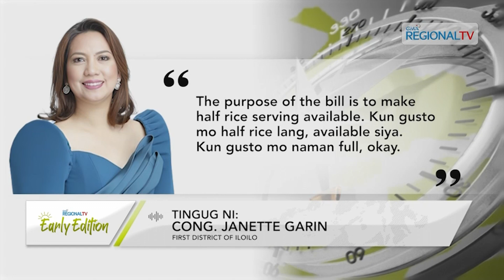GMA Regional TV Early Edition: Hagna sa Half-Cup Rice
Iloilo City, may naga-eksister na nga ordinansa sa pagserbe sang half-cup rice sa mga kalan-an. Ordinansa, wala ginasunod sang kadam-an sa dalagku nga mga kalan-an suno sa proponent.